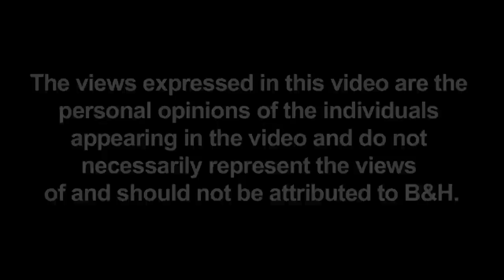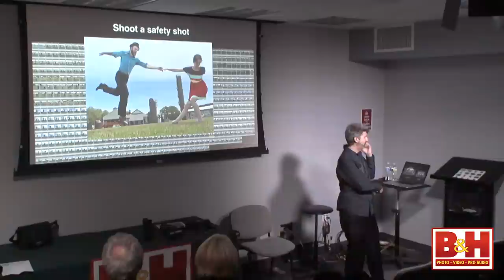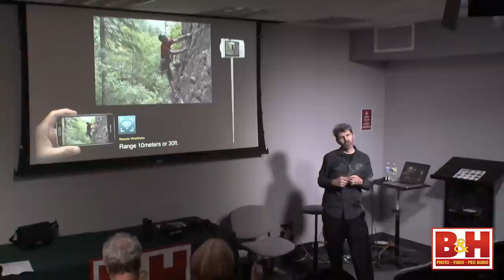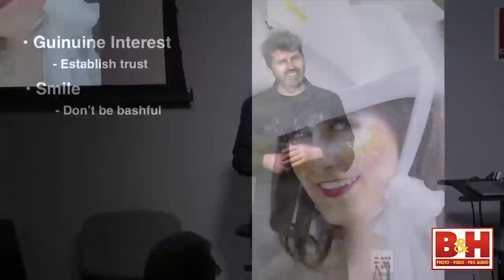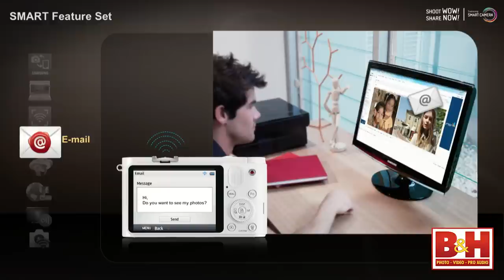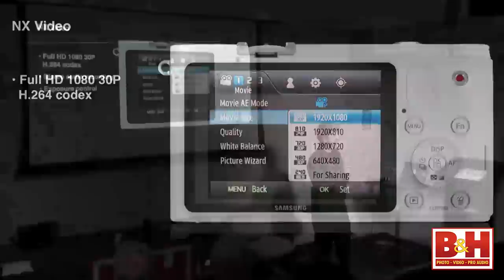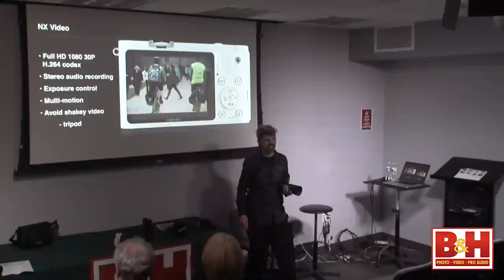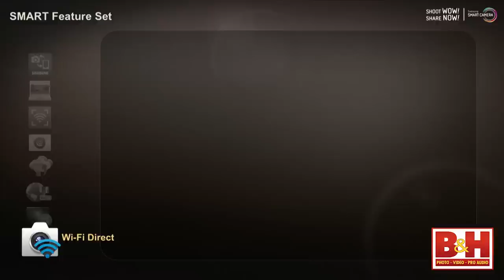Storytelling Made Easy- Marcus Donner Presents Photos and Video with the Samsung NX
Great photos and video don't happen by accident. It's a balancing act of good planning and quick thinking. Whether you are an amateur or a pro, everyone wants their photos and videos to tell a compelling story.

In this presentation, Marcus Donner, who has been telling people's stories in pictures for more than 20 years, will share his strategies for making compelling portraits, location photography, and videos with the Samsung NX cameras. From how to put your subjects at ease, to easy lighting set-ups, to understanding how quantity leads to quality, Marcus will discuss key techniques gathered from years of professional shooting that you can use immediately to improve your pictures or video. He will also demonstrate how easy and seamless it is to share photos and video instantly to social media or the Web using the Wi-Fi-enabled Samsung NX Smart Cameras.